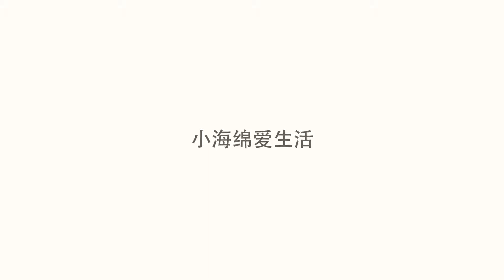日本女兵入伍体检居然需要检查这些，尴尬！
随着时代的变迁，越来越多的女性加入到军人的队伍里面